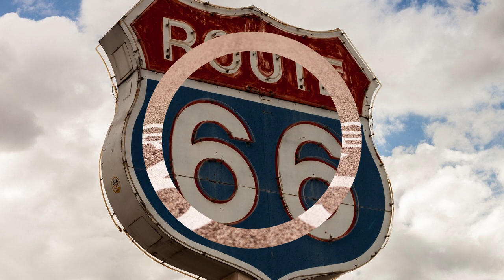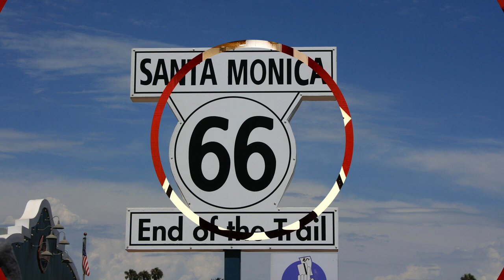Route 66 "America the Beautiful"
Grooves in the road on Route 66 play "America the Beautiful".